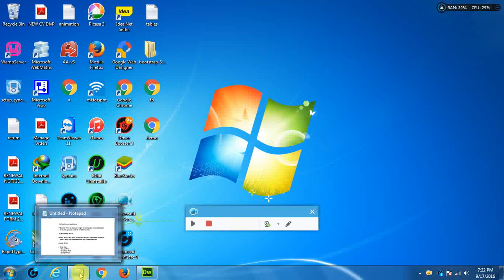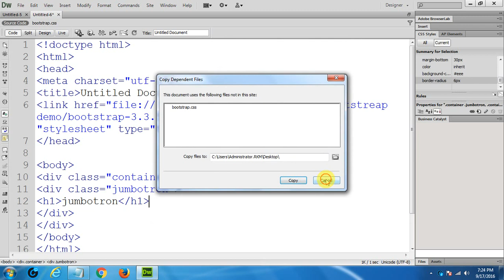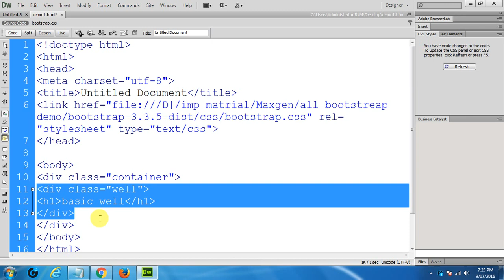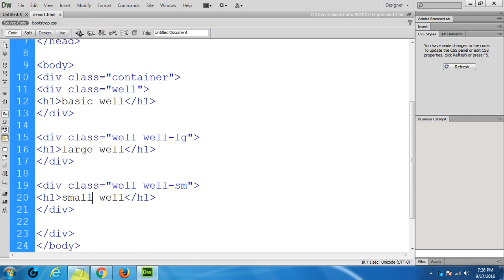Bootstrap Jumbotron and Wells..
Bootstrsp Tutorial

1.Jumbotron
  A jumbotron indicates a big box for calling extra attention to some special content or information.

2.Wells

The .well class adds a rounded border around an element with a gray background color and some padding.